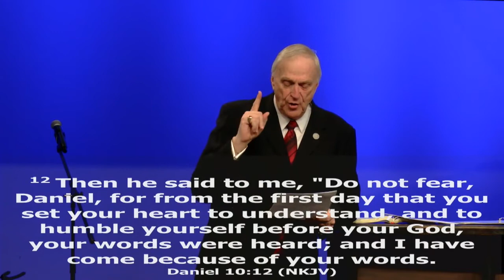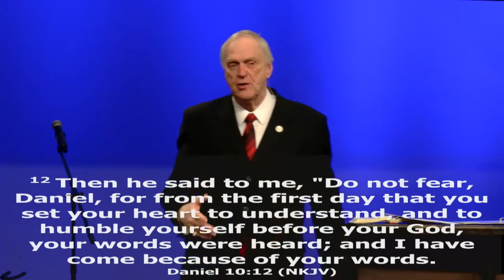The Hidden Power in Your Words Dr. Larry Ollison (March 27, 2022)